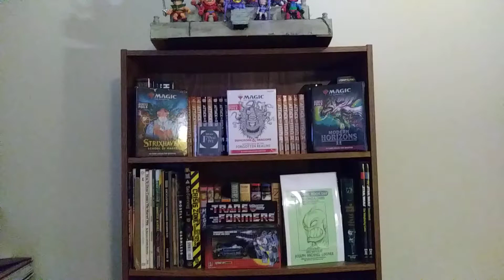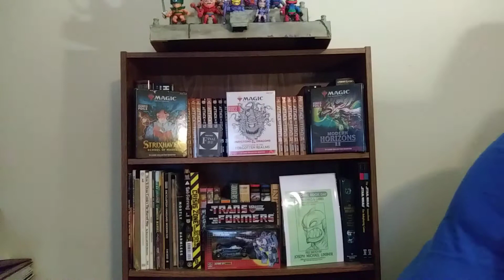Sugar Wars 2: Soy Wars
Starring a delicious Arnold Palmer from Willy's Cali-Mex Restaurants.